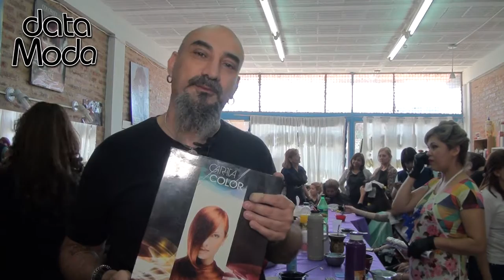POLIMAX PRESENTA CURSO DE COLORIMETRIA PROFESIONAL EN FORMOSA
Inicio del Curso Intensivo de Colorimetría dictado por el Máster Color Beto Alberto Hamui. Presentado por Polimax Formosa y Auspiciado por Otowil.

Data Moda ( Primeros ) Viernes 23.00 hs y Martes 22.00 hs - Canal 2 Cablevision Formosa Jueves 19.30 hs Canal 10 TVC Clorinda.

Recitales, Diseñadores, Modelos, Eventos Exclusivos, Desfiles, Entrevistas, Coberturas Especiales.

Producción Comercial/ Eventos:
Formosa: 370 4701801 – Clorinda 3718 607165